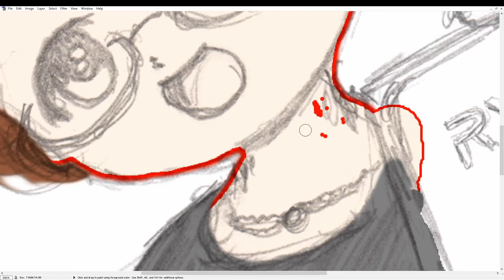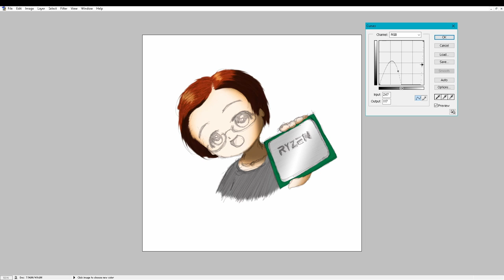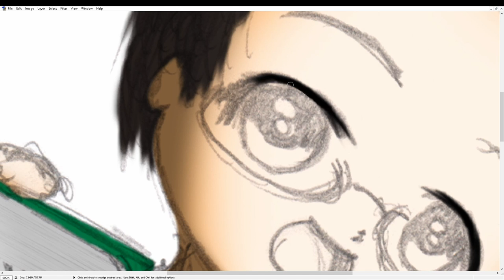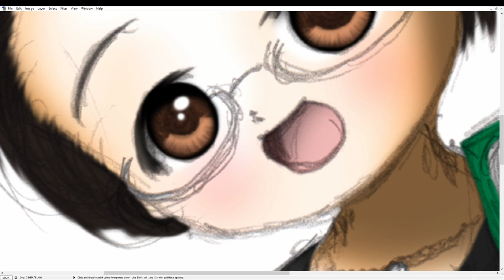Colouring my Lisa Su AMD Ryzen Drawing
The last non-AMD desktop cpu I had ran at 233Mhz, although I ran that at 266.  All since have been AMD.  And it looks like the future is going to be AMD too.

Probably because I am Welsh I keep pronouncing Ryzen as Ree-zen rather than Ryezen.  I plan on upgrading in 2018 if I have the money.